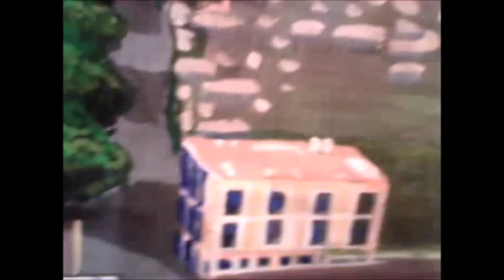XICOHTENCATL PINTURA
PINTURA DEL CENTRO DE TLAXCALA Y EL GUARDIÁN XICOHTENCÁTL AXAYACATZIN ÓLEO SOBRE TELA